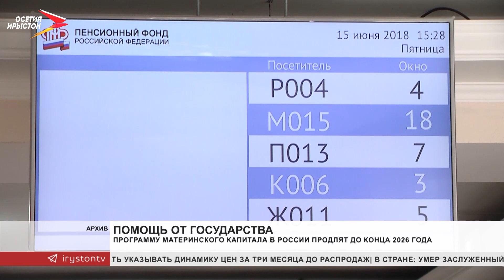Программу материнского капитала в России продлят до конца 2026 года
Программу материнского капитала в России продлят до конца 2026 года. Об этом сообщил во время совещания по социальным вопросам президент России Владимир Путин.

По словам главы государства, ежегодно выплаты получают порядка миллиона человек. В свою очередь, министр труда и соцзащиты Антон Котяков сообщил, в следующем году размер маткапитала вырастет. Сумма на первого ребенка увеличится почти до 590 тысяч рублей. На второго составит почти 780 тысяч рублей.